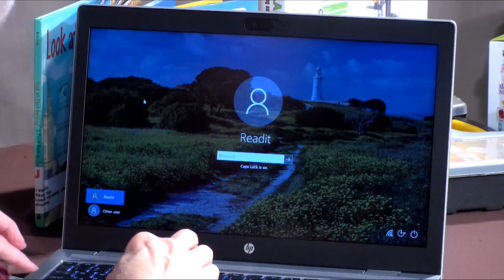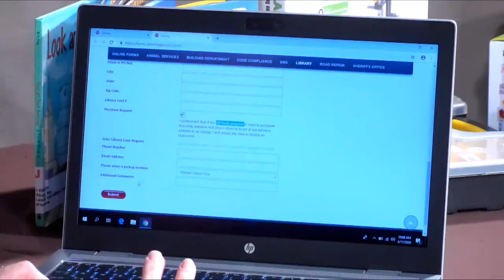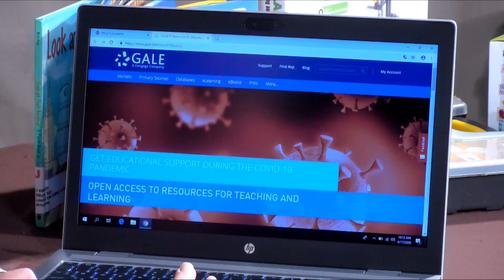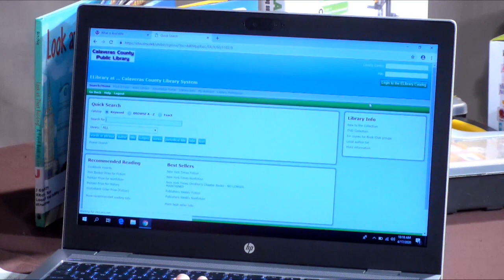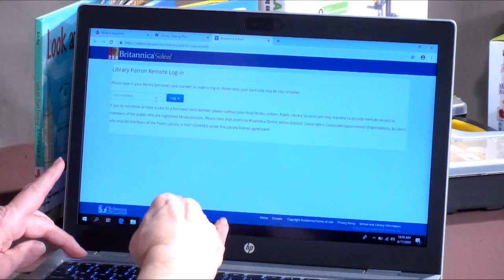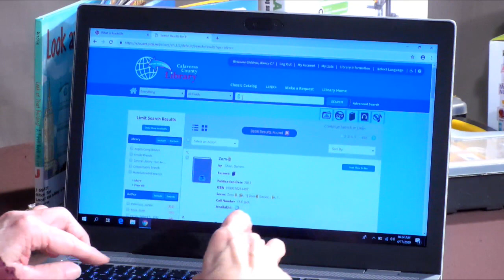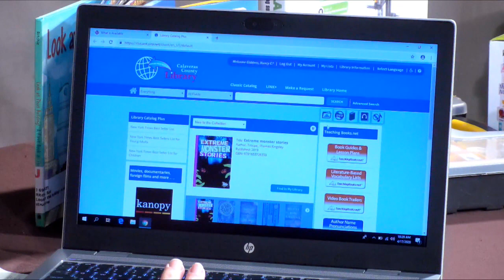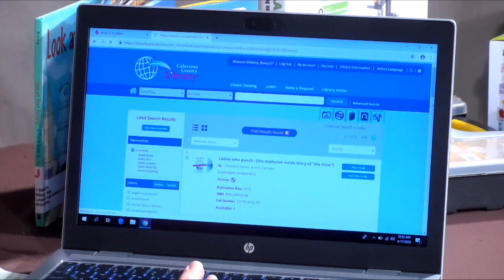HD Know Your Library with Nancy Giddens, Calaveras County Librarian 4/17/2020